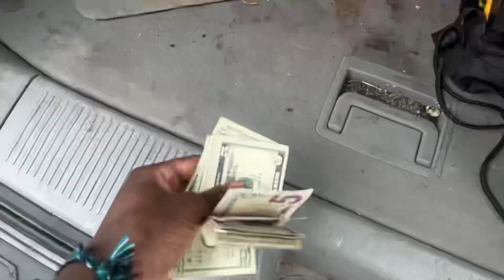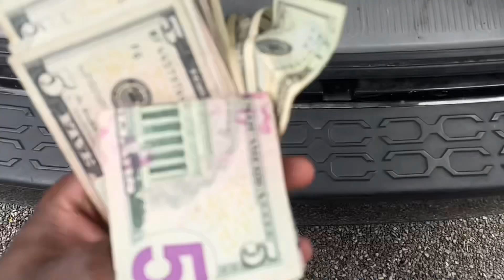Cinematic Vlog | 7.18.23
Lets get to 100 followers                     Tiktok- @meloabernathy      Insta- @ meloabernathy                                                                                                                                                                                          Love you all!